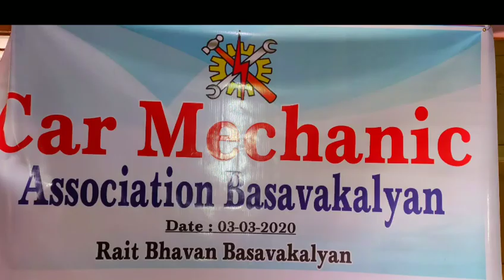Car Mechanic Association Basavakalyan || At Basavakalyan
At Basavakalyan